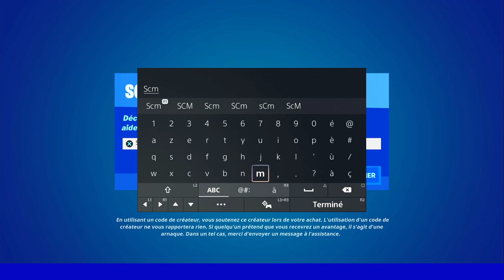OBTENIR UN RENSEIGNEMENT COMPROMIS DANS DES AVANT POSTES DE L'IO DANS ZÉRO CONSTRUCTION FORTNITE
▬▬▬▬▬▬▬ • BIENVENUE 😍 • ▬▬▬▬▬▬▬

▬▬▬▬▬▬▬ • PARTENAIRES 💪 • ▬▬▬▬▬▬▬

👉StealthGamer:
"SOISCOOLMEC"
"STRIKESOISCOOL"

TikTok "SoisCoolMecYTB"
👻Snapchat "soiscoolmec"

.▬▬▬▬▬▬▬ • TOP DON 💰 • ▬▬▬▬▬▬▬

▬▬▬▬▬▬▬ • MUSIQUE OUTRO 🎵 • ▬▬▬▬▬▬▬